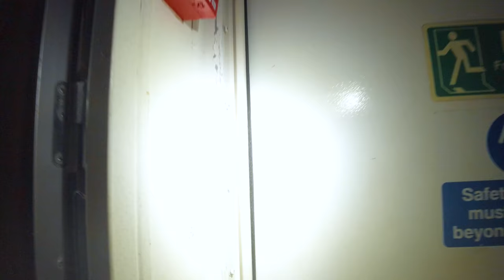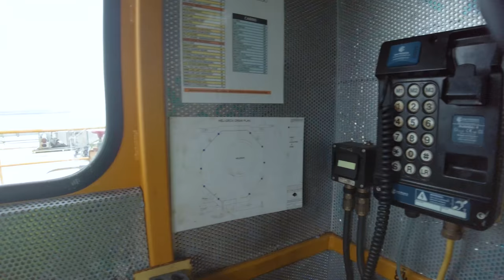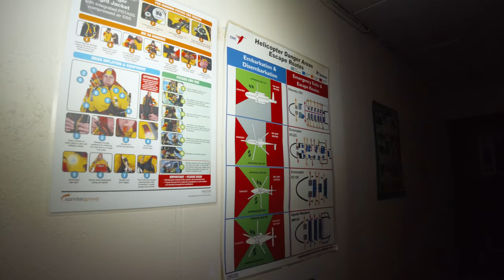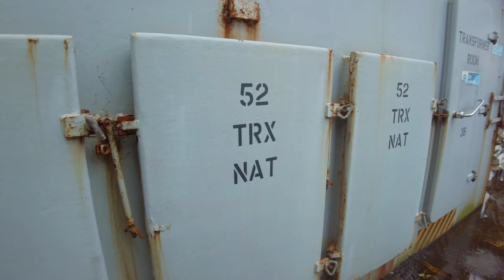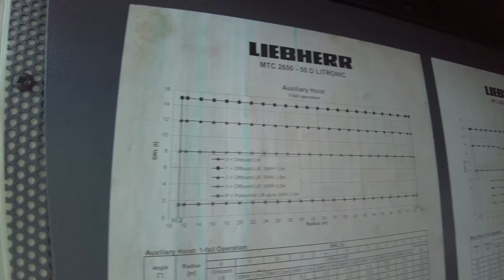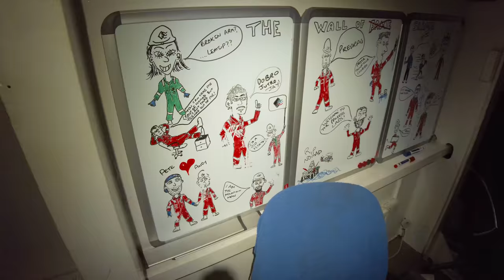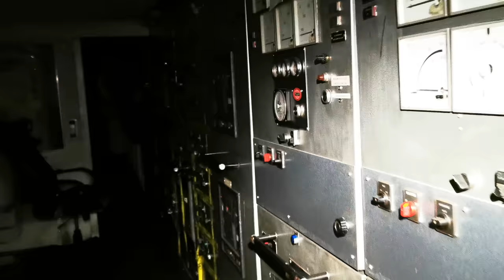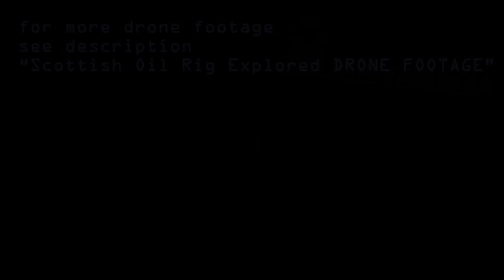Scottish Oil Rig Explored DAY2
The price of crude oil is steadily declining, and in Scotland as in many other countries, this means the abandonment of oil rigs. To disassemble the machines is not just costly, it also might prove to be a mistake should the market rise again. So the massive rigs, weighing around a thousand tons each, are towed into the bay of Cromarty Firth from the North Sea. Here they will pile up and rust until the economy turns its favor toward crude oil again. Many Scots hope for this, particularly those in areas supported by the drilling industries.

These rusting rigs are a symbol of what many say is the end of Scotland’s oil industry, a looming harbinger of unemployment in communities that have depended on the oil industry for decades. But port authority CEO Bob Buskin doesn’t refer to Cromarty Firth as a graveyard but rather as a parking lot, indicating his belief that the situation will change.

A Cromarty Firth boss has replied to rising oil rig noise complaints, saying residents “have chosen to live on the shores of a busy, industrial port”.

In a letter to Highlands and Islands MSP Kate Forbes, the port’s CEO Bob Buskie defended the rising number of rig arrivals, which residents have described as “blighting” the region.

He highlighted the economic, social and environmental benefits of the vessels, including job creation and supporting Scotland’s offshore wind sector.

Mr Buskie also pointed out that the Cromarty Firth has a long history of hosting the oil rigs, arriving in greater numbers now due to the downturn.

He said: “This issue is raised regularly by residents of Cromarty, despite rigs being a feature in the Firth for over 45 years.

“In 2014, we celebrated 40 years of this activity. After 40 years and 700 rig visits, the people who live here know that they have chosen to live on the shores of a busy, industrial port.”

The firth has gained a reputation as one of the “leading ports in Europe for oil rig inspection, repair and maintenance and subsea project work” due to it hosting the vessels, he added.

Equipment used:
Ryzen 5950X
65GB Ram